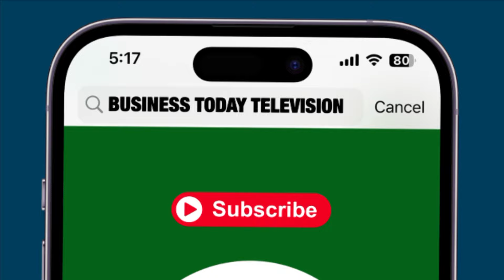Bansuri Continues Mother Sushma Swaraj's Legacy: Takes MP Oath In Sanskrit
BJP's Bansuri Swaraj took her oath today as an MP from New Delhi constituency in Sanskrit, echoing the tradition set by her late mother and Former External Affairs Minister Sushma Swaraj, who did the same in 2014. This poignant continuation of a family legacy highlights the significance of cultural traditions in Indian politics. Listen in to witness the symbolic passing of the torch from one generation to the next.